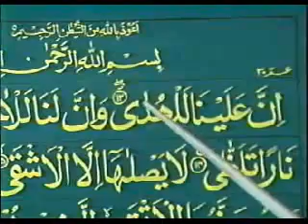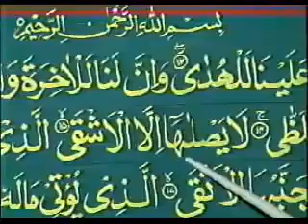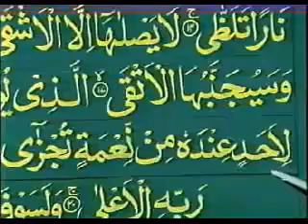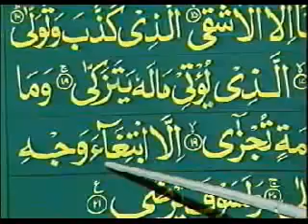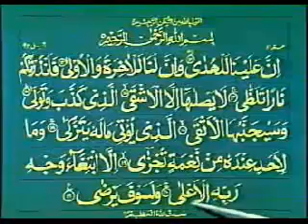Learn Qirat Quran With Tajweed - Lesson 43 (Kids Islam)